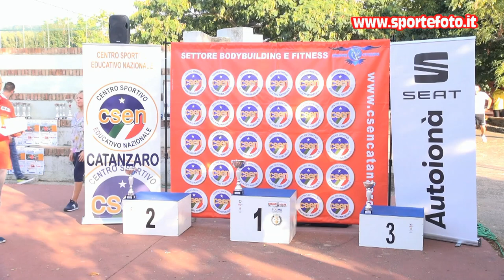Pasquale Cammareri - 6` Slalom Curinghese 2021